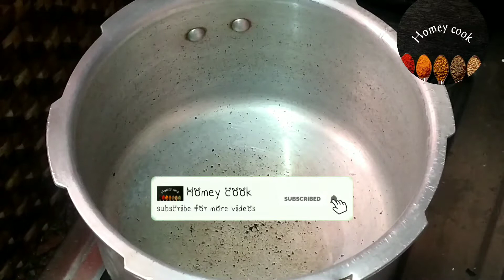How to cook coconut milk rice/ at home/ easy simple rice in 15 minutes